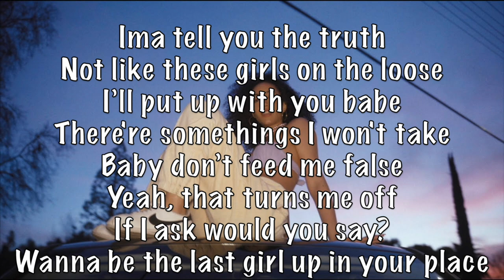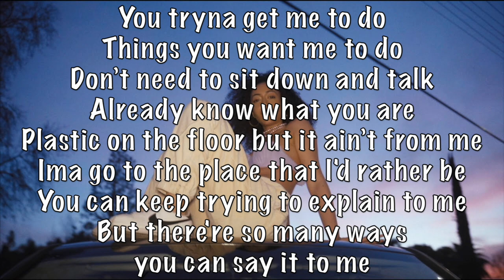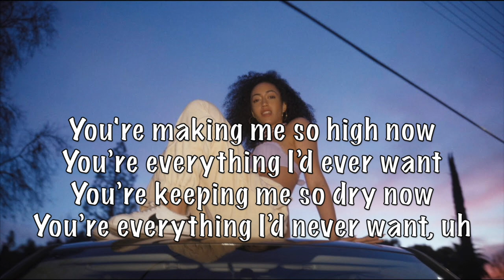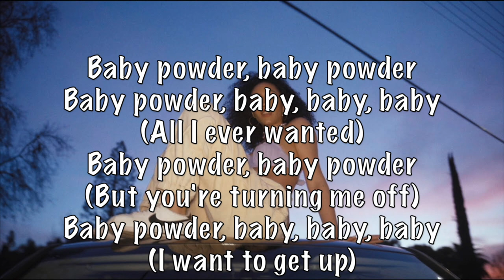Jenevieve - Baby Powder acoustic karaoke instrumental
Thanks for all your suggestions, sorry I can't get to all of them!  I focus on newly released material for the most part, but do some older songs at times.  I pick songs that I feel work for my style and that I enjoy recording.  Thanks for listening!